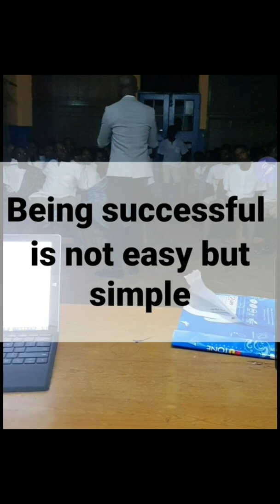JIM ROHN & GORDAFFUL: Become confident in 2020. The year of planning and performing